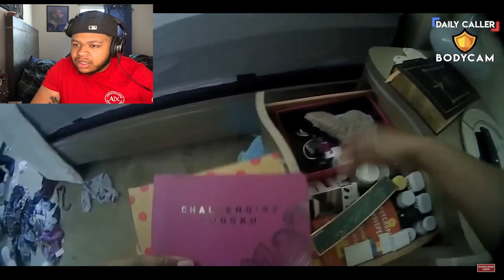COPS Records Themselves STEALING From SOMEONE'S HOME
In this reaction video we look at these cops who have entered an evicted home and they decided to stealing $10,000 worth of items. One of the officers forgot to turn off her body cam which led to the arrest of 2 other officers.